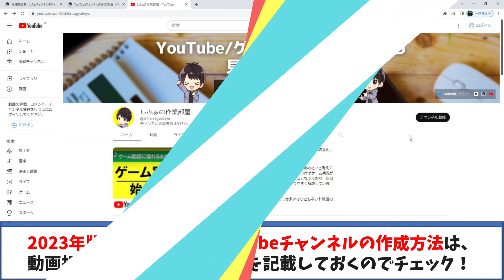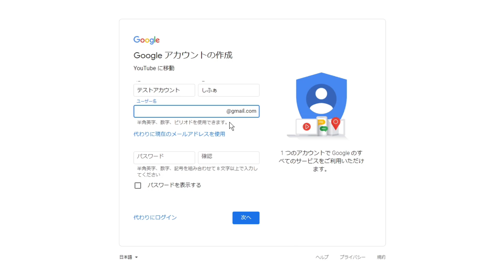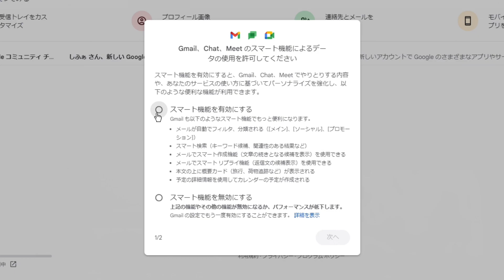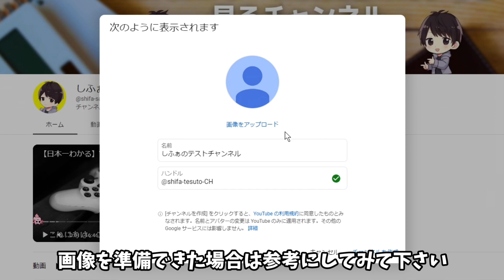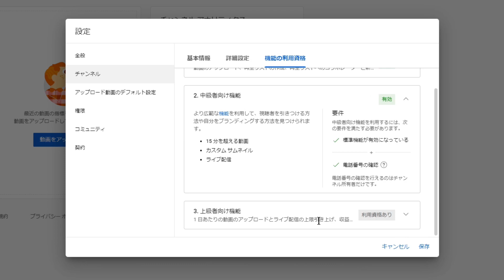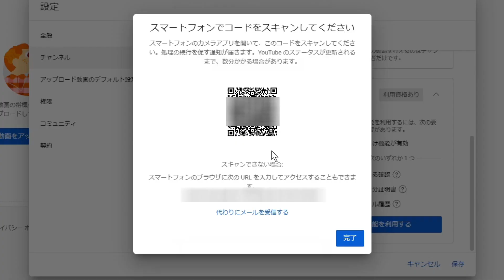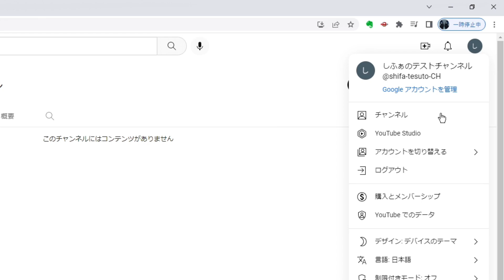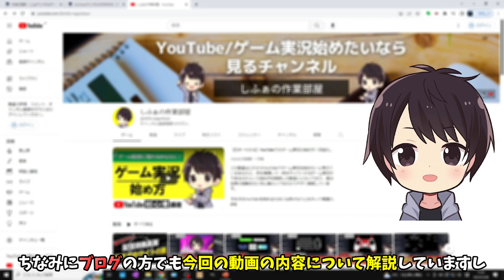【完全ガイド】YouTubeチャンネルの作成方法（PC）と初期設定、複数追加するやり方も解説【YouTube始め方】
この動画はPC（パソコン）での2023年版YouTubeアカウント/YouTubeチャンネルの作成方法（作り方）がわからない・できないと悩む初心者さん向けにやり方を丁寧に解説した動画です。

電話番号の確認といった初期設定方法も解説していますし、チャンネルを複数作成する方法やアイコン画像・バナー画像・チャンネル名・ハンドルを変更する方法も解説しています。

ちなみに、このチャンネルではこれからYouTubeを始めたいけど始め方がわからない・録画や配信をどうやるのかわからない人向けに様々な情報を動画で解説しています。

また、コメント欄でも質問を受け付けていますし、ブログの方でもこの動画と同じ内容を解説しています。（具体的じゃない・意味が分からない質問はスルーします）

メール講座でゲーム動画を投稿して稼ぐための情報も発信しているので、説明欄の各情報もチェックしてみて下さい。

この動画で紹介している各リンク

🔽【2023年スマホ版】YouTubeチャンネルの作成方法
動画：準備中です

🔽バナー画像（チャンネルアート）を作成する方法

✅【Geartics】自分が使用しているゲーミングデバイス

【動画目次】
00:00 挨拶＆動画内容の説明
00:21 作成前の注意点
00:51 YouTubeアカウントの作成方法
03:50 Gmailの初期設定方法
05:04 YouTubeチャンネルの作成方法
06:33 チャンネル作成後の初期設定
10:09 補足説明
10:28 YouTubeチャンネルを複数作成する方法
11:34 アイコン画像・バナー画像・チャンネル名・ハンドルを変更する方法
12:54 動画まとめ

他の人の動画で関連する動画

🔹2022年最新YouTubeの始め方！アカウント作成・チャンネル作成方法から設定、動画投稿まで解説！

🔹【2021年】最短でパソコンからYouTubeチャンネルを作成する方法！動画のアップロードやサムネイル設定もご紹介！

🔹【2022年最新】完全無料でYouTubeのチャンネルを開設！【チャンネル作成・サムネイル作成・動画編集・EDの作り方全部徹底解説！】